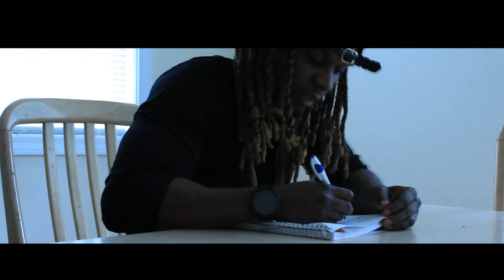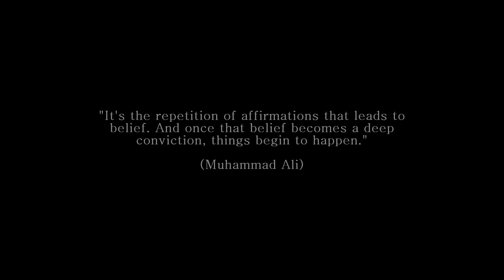DEAR KENNY MORRIS - GULLY TIME